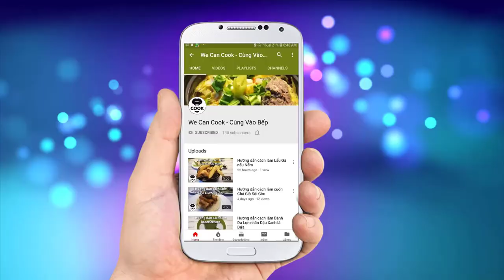CÁCH LÀM CUA FARCI ĐÚT LÒ CUA NHỒI THỊT GHẸ FARCI (STUFFED CRAB)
Đã hơn nửa năm rồi mới quay trở lại với ẩm thực trời Âu, cả nhà có thấy nhớ không ạh. Riêng mình trong thời gian qua cũng suy nghĩ nên đãi cả nhà món gì cho tương xứng với thời gian vắng mặt vừa qua. Vì vậy trong số này, sẽ giới thiệu tới cả nhà 1 món hải sản rất thơm ngon khi kết hợp cùng phô mai. Đó là món Cua nhồi đút lò hay còn gọi là Cua Farci. Với hương vị đậm chất Âu Châu khi sử dụng phô mai kéo sợi Mozzarella làm nhân phủ lên thịt cua tươi rói cùng các loại rau củ thơm ngon. Chưa hết khi chấm cùng sốt dầu giấm chua chua ngọt ngọt thì càng tăng thêm hương vị cua nhé! Mời cả nhà cùng vào bếp trổ tài nào!

@ Các bước thực hiện:
Bước 1: Sơ chế:
- Cần tây, hành tây cho vào nồi nấu sôi cùng với chanh.
- Cua rửa sạch, xử lý rồi cho vào nồi nước sôi cùng với chút rượu vang để luộc khử mùi và tăng thêm hương vị. Sau 10 phút thì lấy ra ngâm qua nước lạnh rồi bỏ vỏ, lấy thịt, giữ lại mai cua.
- Cần tây, hành tây, hành boa rô, nấm bào ngư, táo đỏ cắt hạt lựu để làm nhân.
- Phần sốt dầu giấm trộn đều các nguyên liệu.
- Cho bơ vào chảo đun nóng rồi cho hỗn hợp cần tây, hành tây, hành boa rô, nấm bào ngư, táo đỏ vào xào thơm. Tiếp cho thịt cua vào xào cùng với muối tiêu, lá thyme, rượu vang trắng, whipping cream.
- Hỗn hợp sệt lại thì cho 2/3 lượng phô mai mozzarella vào đảo đều tắt bếp.
- Cho hỗn hợp nhân vào mai cua, sau đó phủ 1/3 lớp phô mai còn lại lên trên (càng nhiều càng kéo sợi béo ngon).
- Tiếp rắc ít bột ớt rồi cho vào lò nướng ở 180 độ trong 5-10 phút là xong.
- Thưởng thức cua farci với rau salad, chấm cùng sốt dầu giấm, bánh mì...

@ Nguyên liệu gồm:
+ Luộc cua:
2. Cần tây: 50gr
3. Hành boa rô: 50gr
4. Rượu vang trắng: 50ml
5. Chanh: 1 quả
6. Nước lạnh: 2 lít

2. Cần tây: 30gr
3. Hành tây: 30gr
4. Hành boa rô: 30gr
5. Táo đỏ: 30gr
6. Nấm bào ngư: 30gr
8. Rượu vang trắng: 30ml
9. Muối: 1/2gr (có thể bỏ qua)
10. Tiêu: 1gr
12. Phô mai mozzarella: 150-200gr (càng nhiều càng kéo sợi ngon)

+ Sốt dầu dấm:
1. Dấm nho (táo): 10ml
3. Dầu oliu olive: 20ml
4. Muối: 1gr
5. Lá thyme: 1/2gr
6. Tiêu đỏ (xanh): 1/2gr